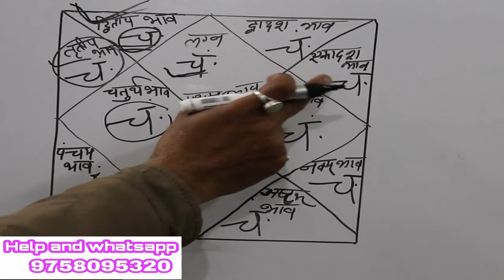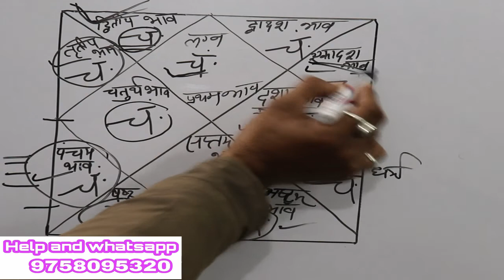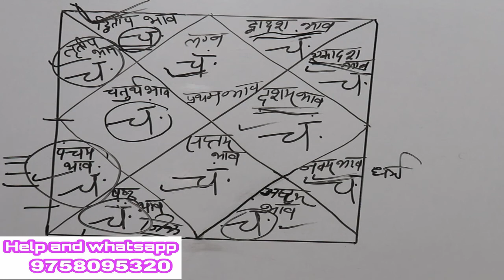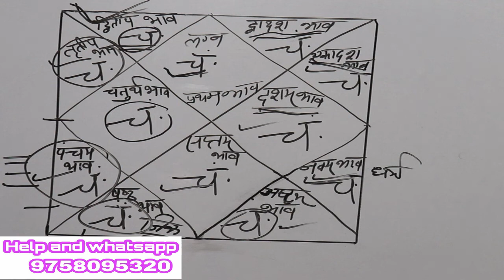जानिए जन्म कुंडली के द्वादश भाव में चंद्रमा का फलादेश चंद्रमा किस भाव मैं क्या फल उत्पन्न करता है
जन्म कुंडली के बारह भाव में चंद्रमा का फलादेश
चंद्र कुंडली फलादेश
उच्च का चंद्रमा
छठे भााव में चंद्रमा